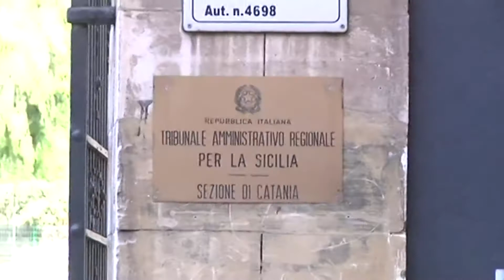San Piero Patti - Niente sospensiva, si va al Tar